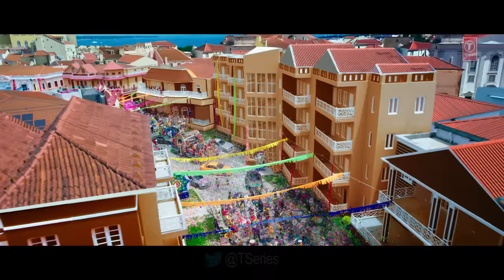Golmaal Title Track (Video) | Ajay Devgn| Parineeti | Arshad | Tusshar | Shreyas | Kunal | Tabu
Presenting the first video song  "Golmaal Title Track" of the upcoming Bollywood movie  Golmaal Again, Starring Ajay Devgn, Parineeti Chopra, Arshad Warsi, Tusshar Kapoor, Shreyas Talpade, Kunal Kemmu And Tabu.Reliance Entertainment presents In association with Mangl Murti Films Rohit Shetty Pictures "Golmaal Again" Produced, Directed and Story by Rohit Shetty.

Set as Caller Tune:
Set "Golmaal Title Track" as your caller tune - sms GOLA1 To 54646
Set "Hello Hi - Golmaal Title Track" as your caller tune - ssms GOLA2 To 54646
Set "Gam Ko Ye Yaar - Golmaal Title Track" as your caller tune - sms GOLA3 To 54646

Song - Golmaal Title Track
Singers – Brijesh Shandilya & Aditi Singh Sharma
Lyrics - Kumaar
Music Label: T-Series
Operator Codes:
1.Golmaal Title Track

2.Hello Hi - Golmaal Title Track

3.Gam Ko Ye Yaar - Golmaal Title Track